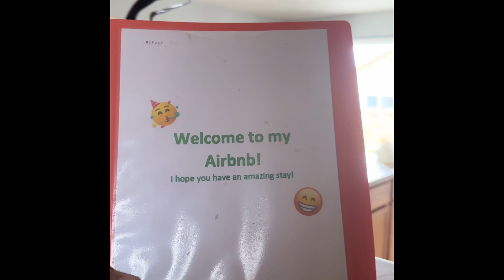Our 2023 Lueras/Lopez Adventure Air bnb version